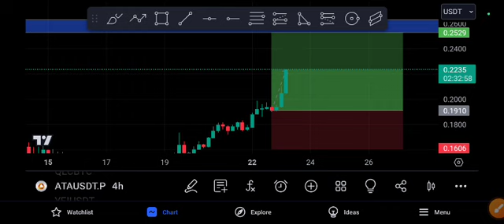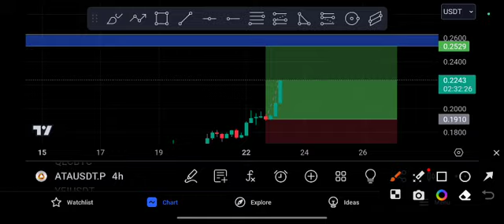ATA Huge Crash Expected! ATA Price Prediction